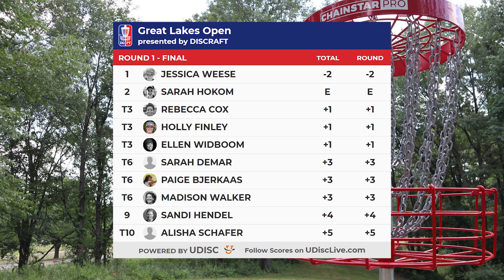Round One 2018 Great Lakes Open - FPO B9 | Hokom, Bygde, Fromm, Cannon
The Disc Golf Pro Tour presents round one coverage of the 2018 Discraft Great Lakes Open. The commentary is provided by Pixie Cannon and Rebecca Cox. On the card is Sarah Hokom, Ragna Bygde Lewis, Courtney Cannon, and Krystal Fromm